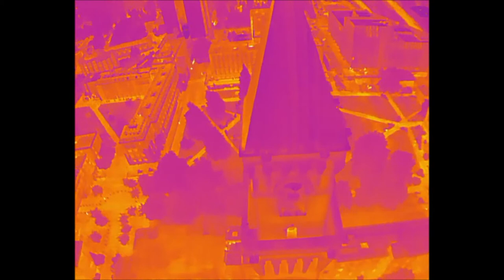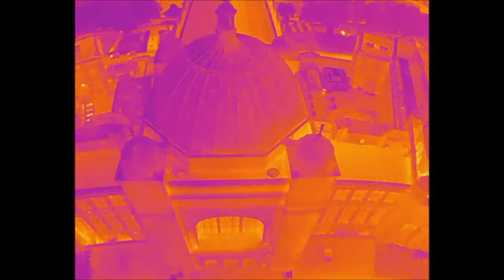University of Birmingham Big Joe Clock Tower Thermal Drone Flight